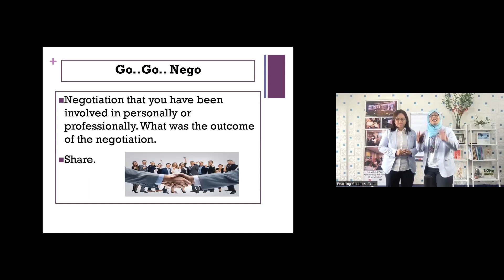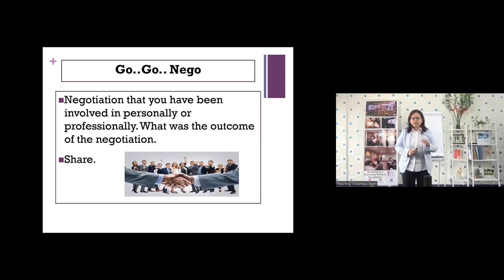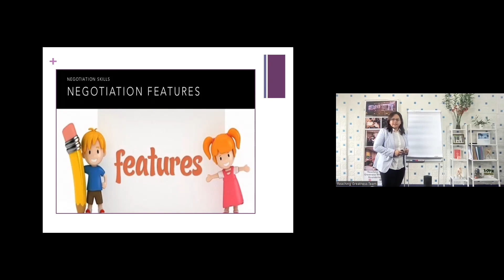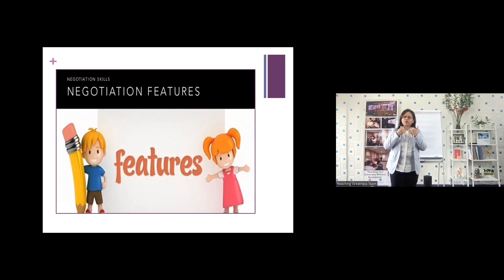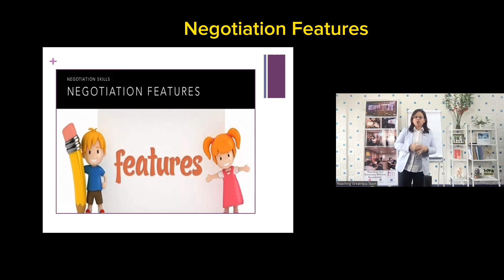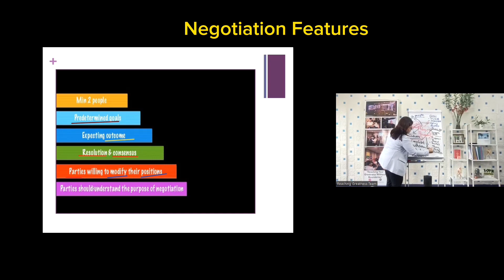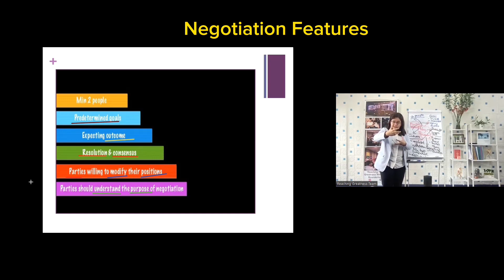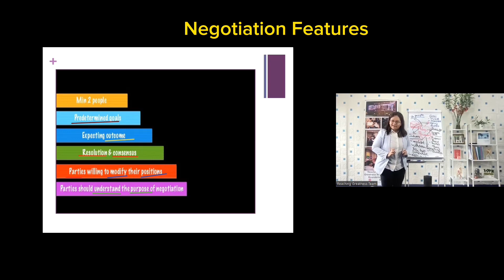NEGOTIATION TO WIN : Negotiation Features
Negotiation involves several key components including two or more parties to a negotiation, their interests, their alternatives, the process and the negotiated outcomes.